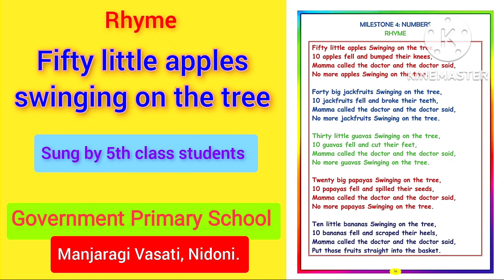'Fifty little apples | Action song | Rhyme | ಅಭಿನಯ ಗೀತೆ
Action song By
5th standard students
Government Primary School, Manjaragi Vasati Nidoni Dist-Vijayapura